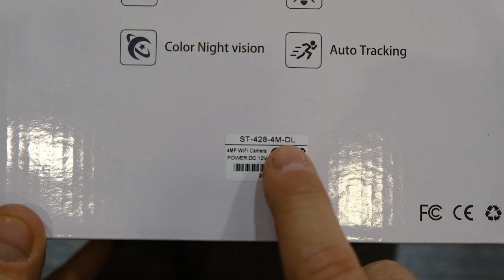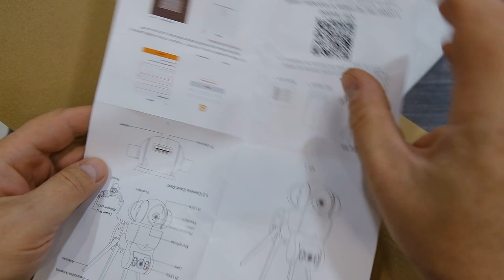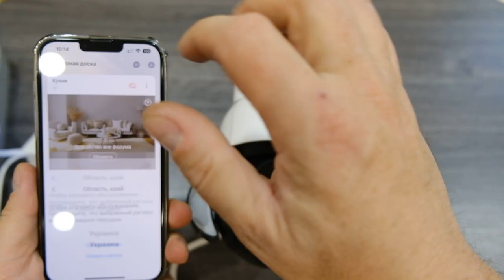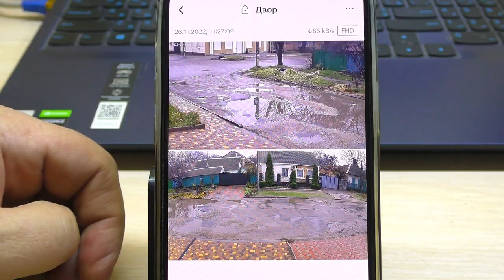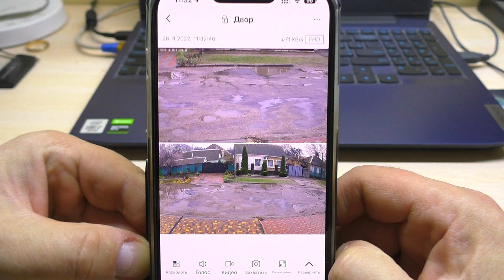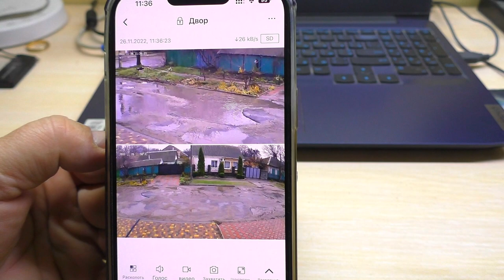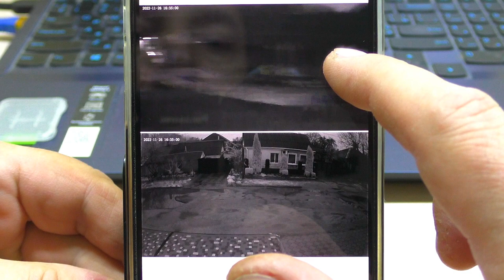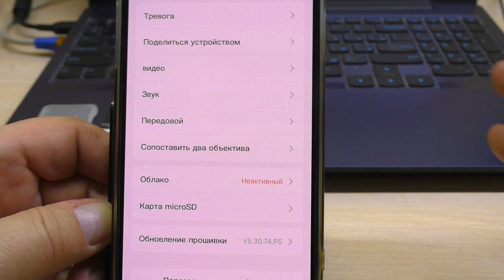ОТЛИЧНАЯ камера видеонаблюдения 2 в1 со слежением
Реклама АЛИБАБА.КОМ (РУ) ИНН 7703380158
Камера с ДВУМЯ обьективами и гибридным ЗУОМОМ по ссылке со скидкой
Камера с ЛЕД прожекторами и слежением (ССЫЛКИ ОТКРЫВАЮТСЯ С ЗАДЕРЖКОЙ)
Камеры к регистратору поштучно поворотные 8мп камеры те что у меня стоят